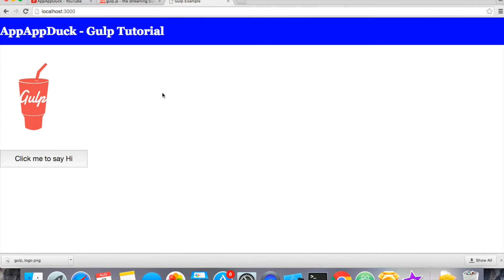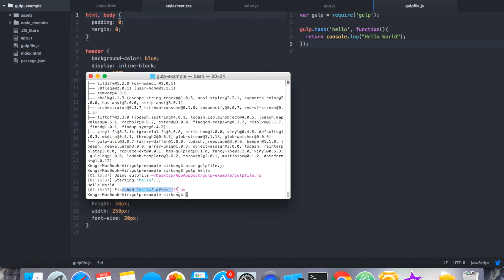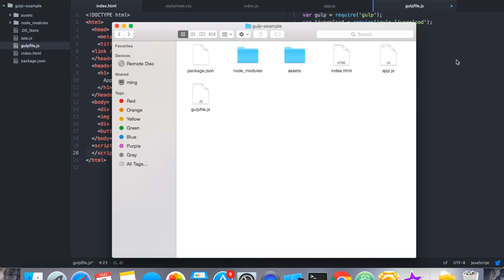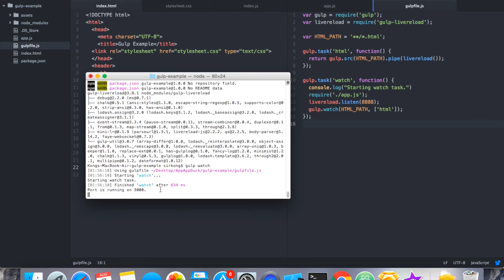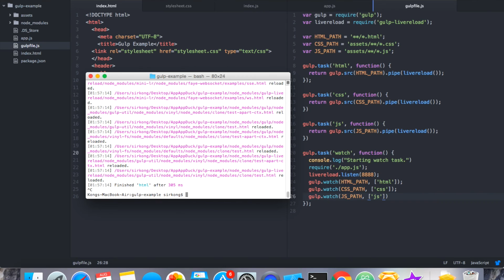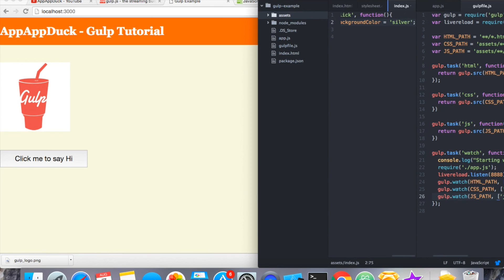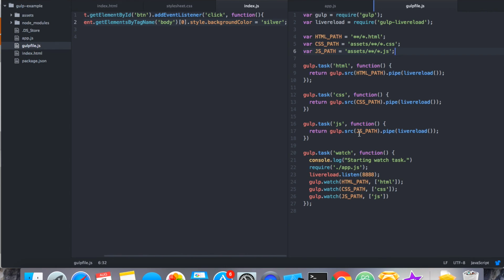AppAppDuck網頁開發教學(粤) - 第4堂 第7節 - Gulp.js - 自動化開發工作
Gulp.JS是npm上一個用來自動化開發工作的工具，而今天我們就會講解如何設定Gulp和Livereload去實時自動刷新頁面。除了Gulp-livereload之外，你還可以用Gulp去壓縮JavaScript檔案或者將Less/Sass檔轉換成CSS檔。我們之後會額外做一個Gulp.JS的教學，但如果你有興趣先跟我們交流， ，我們會邀請你加入AppAppDuck的Slack社群。

02m44s - cmd/terminal的指令為:
$ npm install gulp --save-dev -g

03m38s - 這個檔案的名字必須是gulpfile.js

13m57s - 整個檔案的代碼為:

var gulp = require('gulp');
var livereload = require('gulp-livereload');

var HTML_PATH = '**/*.html';
var CSS_PATH = 'assets/**/*.css';
var JS_PATH = 'assets/**/*.js';

gulp.task('html', function() {
  return gulp.src(HTML_PATH).pipe(livereload());

gulp.task('css', function() {
  return gulp.src(CSS_PATH).pipe(livereload());

gulp.task('js', function() {
  return gulp.src(JS_PATH).pipe(livereload());

gulp.task('watch', function() {
  console.log("Starting watch task.")
  require('./app.js');
  livereload.listen(8888);
  gulp.watch(HTML_PATH, ['html']);
  gulp.watch(CSS_PATH, ['css']);
  gulp.watch(JS_PATH, ['js'])